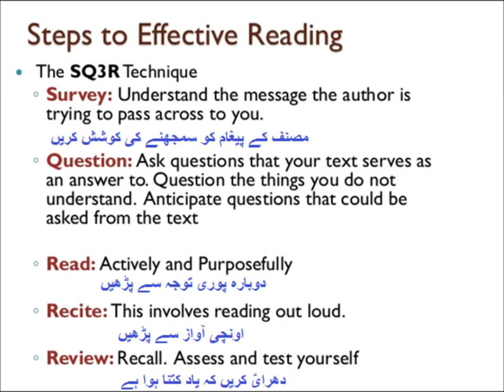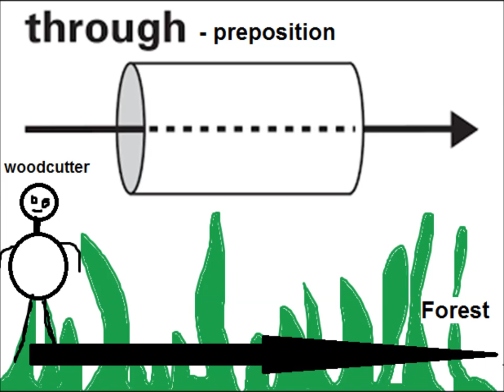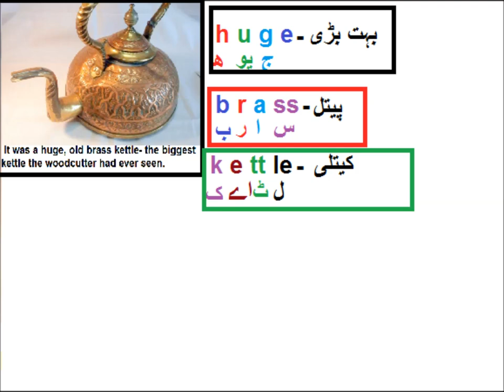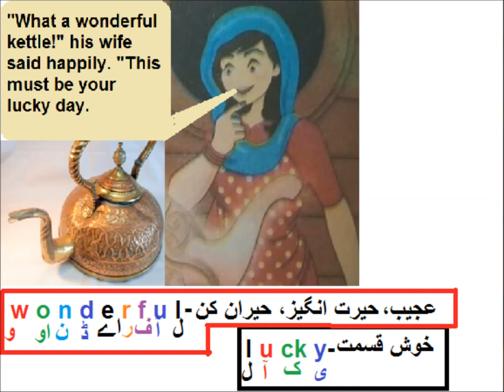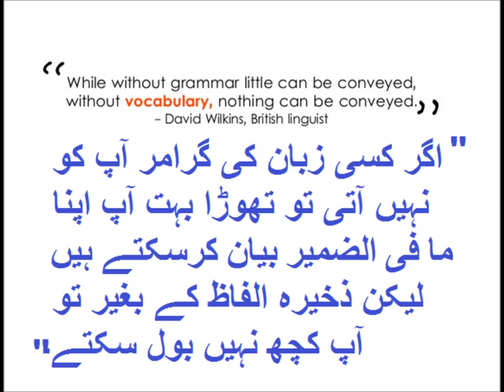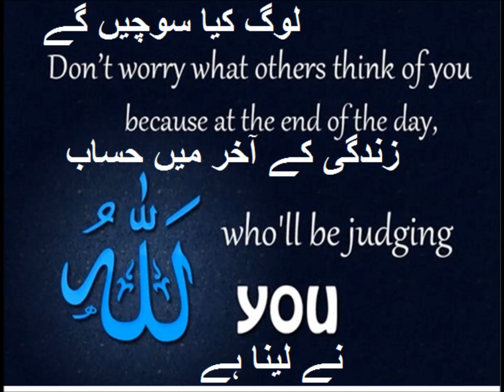Story The Strange Kettle/English in Urdu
Chapter 2 the strange kettle for class five kids
In this video you learn "Welcome to another exciting tale of adventure and mystery! Today, we present to you the story of "The Strange Kettle". This intriguing story is about a young boy named Tim who stumbled upon a strange kettle in the forest. As he opened it, he was transported to a magical world filled with fantastical creatures and wonders. But when Tim discovers that the strange kettle is actually a trap set by an evil sorceress, he must use his wits and courage to outsmart her and find his way back home. This tale of bravery and cunning is sure to captivate audiences of all ages. So sit back, relax, and enjoy the story of "The Strange Kettle"!"